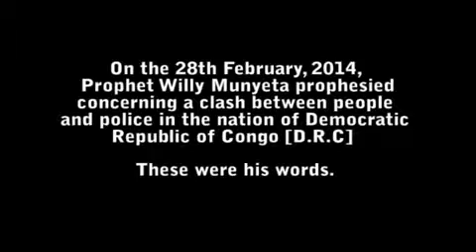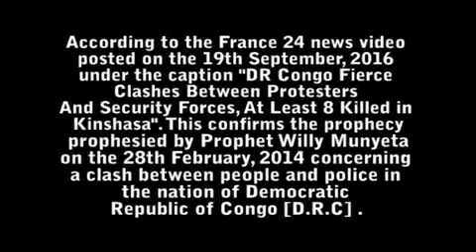DR Congo Protest Prophecy by Prophet Willy Munyeta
On the 28th February, 2014, Prophet Willy Munyeta prophesied concerning a clash between people and police in the nation of Democratic Republic of Congo [D.R.C].

These were his words:
“What is this that I am seeing? Children of God we need to stand in the gap for the people of DRC because what am seeing is that people are fighting with the police and this is the way it will start like, people are clashing with the police and this is starting from Kinshasa and then it will spread in the entire Congo for this is just the beginning of bigger chaos so we need to stand in the gap for the people of Congo”

We at ACMI pray for all those affected by the terrible deaths that struck the nation of Democratic republic of Congo due to the protest that started on Monday 19th September 2016, that God would strengthen and comfort them in this trying time.